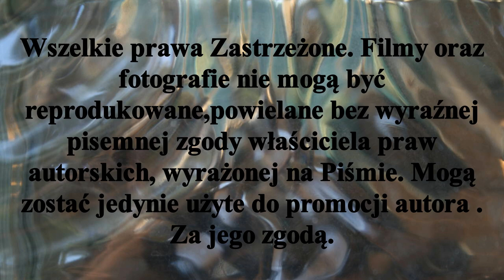ℤ𝕨𝕚𝕒𝕤𝕥𝕦𝕟 𝕀 𝕜𝕠𝕝𝕖𝕛𝕜𝕚 𝕝𝕚𝕘𝕠𝕨𝕖𝕛 𝕞ł𝕠𝕕𝕫𝕚𝕜𝕠́𝕨 𝕛𝕒𝕜 𝕚 𝕤𝕖𝕟𝕚𝕠𝕣𝕠́𝕨 𝕊𝕦𝕡𝕖𝕣𝕝𝕚𝕘𝕒 ℍ𝕒𝕝𝕒 - 𝕤𝕖𝕫𝕠𝕟 𝟚𝟘𝟚𝟚/ 𝟚𝟘𝟚𝟛 𝟛-𝟜𝕏𝕀𝕀𝟚𝟘𝟚𝟚𝕣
Rozgrywki w halowej odmianie Hokeja na trawie startują. 4XII w Toruniu w Hali Szkoły Podstawowej nr.3 zostanie rozegrany pierwszy Turniej w ramach Wojewódzkich Mistrzostw Młodzików.Na parkiet wybiegną zespoły Bałagany Łubianka,LKS Gąsawa,LKS Rogowo i Pomorzanin Toruń,     ℙ𝕖ł𝕟𝕒 𝕟𝕒𝕫𝕨𝕒 𝕥𝕖𝕛 𝕚𝕞𝕡𝕣𝕖𝕫𝕪 𝕞ł𝕠𝕕𝕫𝕚𝕜𝕠́𝕨  ℍ𝔸𝕃𝕆𝕎𝔼 𝕄𝕀𝕊𝕋ℝℤ𝕆𝕊𝕋𝕎𝔸 ℙ𝕆𝕃𝕊𝕂𝕀 𝕄Ł𝕆𝔻ℤ𝕀𝕂𝕆́𝕎 𝕚 𝕄Ł𝕆𝔻ℤ𝕀ℂℤ𝔼𝕂
       4XII2022r w hali bocznej Areny Toruń zostanie rozegrany na poziomie seniorskim mecz Superligi  Pomorzanin Toruń - LKS Gąsawa. Początek spotkania godz.17,00
Hokej Stypczyński Toruń WObiektywieKamery# Superliga Zapraszam Państwa do odwiedzenia stron ich polubień , oraz subskrypcji YouTube Mariusz Stypczyński gdzie znajdziecie Państwo relacje z spotkań ligowych hokeja na trawie i nie tylko.Zapraszam również do Subskrypcji Kanału YouTube Mariusz Stypczyński. Dziękuję i zapraszam na te i przyszłe relacje z różnych aren i boisk. Do usłyszenia i do zobaczenia.